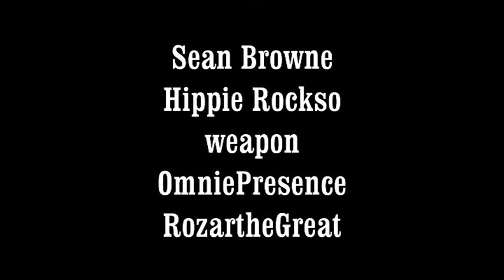Desporadoes Sean Browne & Weapon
Catorgoricly unamed.